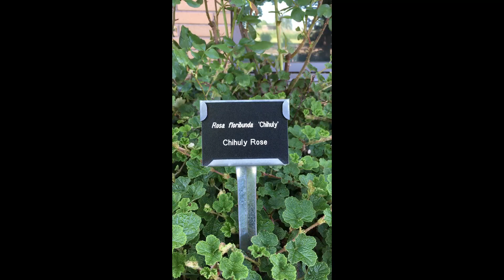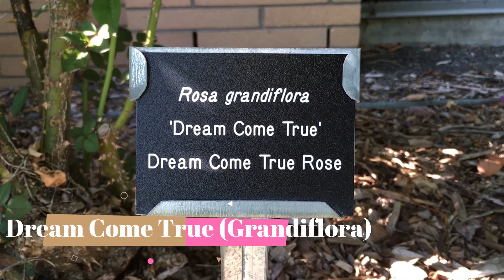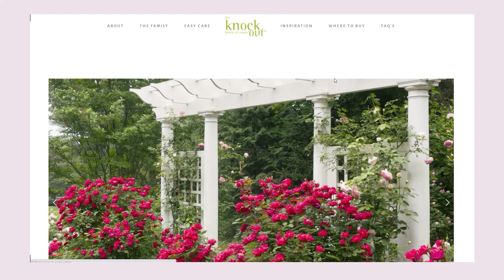【花卉推荐4】8种美得挪不开眼的玫瑰月季 | 玫瑰月季品种介绍 | 丰月 微月 巨月 杂交茶香月季 | 丰花月季 大花月季 微型月季 | Real Simple Jill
今天跟大家分享8种北美常见的玫瑰月季。玫瑰月季花颜色形态美丽、气味芬芳，花期长，适合插花，适应气候广泛。希望大家喜欢！

🌹 🌹  今 日 花 目  🌹 🌹
🌹 Chihuly 🌹
名字缘由：玻璃艺术家Dale Chihuly
育种: Weeks Roses
时间： 2004
类别：floribunda 丰花月季
香味： 中等浓度
花瓣： 25
花朵大小：8cm
植株：1m x 1.2m
抗病性： 非常好

育种: Tom Carruth, Weeks Roses
时间： 2006
香味：非常浓
花瓣： 35
花朵大小：10 - 12cm
抗病性： 好
Zone: 4 - 9

名字缘由：美国已故著名厨师Julia Child. 通过电视烹饪节目将法国菜带入普通美国家庭的第一人。CIA特工，跟老公在昆明认识，吃了很多云南菜，从此打开味蕾，为日后成为家喻户晓的名厨奠定了基础。
Julia Child 很中意她的金黄色色泽和甘草香。
时间： 2006，在Julia Child过世前不久
奖项： AARS - All-American Rose Selection 2006
香味：有甘草香
花瓣： 35
花朵大小：8 - 9cm
植株：0.6m x 0.8m
抗病性： 非常好
Zone: 4 - 9

育种: Dr. John Pottschmidt, Weeks Roses
时间： 2008
奖项： AARS - All-American Rose Selection 2008
类别：Grandiflora 大花月季
香味：淡
花瓣： 40
花朵大小：12cm
单支花，适合插花
植株：1.2-1.5m 宽，1.7m - 2m 高
抗病性： 非常好
Zone: 5  - 10, 耐热

育种: Swim & Weeks
时间：1974
奖项：AARS - All-American Rose Selection 1974
类别：Hybrid tea rose 杂交茶香月季
香味：经典的大马士革玫瑰香
花瓣： 30
花朵大小：12cm
单支花，适合插花
植株：0.6m - 0.9m 宽，0.9m - 1.2m 高
Zone: 5  - 9

🌹 Mini Rose 迷你玫瑰、微型月季（微月）🌹
Lowe’s 的微型月季：
特点：
小巧，宽高30-70公分，适合盆栽
色彩繁多，观赏性强
有复花性

类别：shrub rose，矮灌木
奖项：AARS 2000
育种： Star Roses
高：2 to 4 ft (60—121 cm)
宽：3 to 4 ft (90—120 cm)
特点：
复花性
自洁性，无需deadhead
易养护，适合新手、懒人

原产地：中国、日本、韩国和西伯利亚
引入北美时间：19世纪中
类别：矮灌木
特点：
适应盐水、海边
结漂亮的红果子，也叫玫瑰果，有药用价值
易养护，适合作景大面积种植的观植物

未经书面允许，请勿转载
Photo credit: Julia Child Rose Photo by Levi Meir Clancy on Unsplash
背景音乐 | The Thought of You by TracTribe, YouTube Music Library
社交媒体图标水印设计 | Social media icons design: Free Vector Design